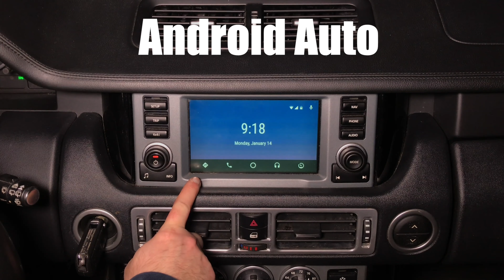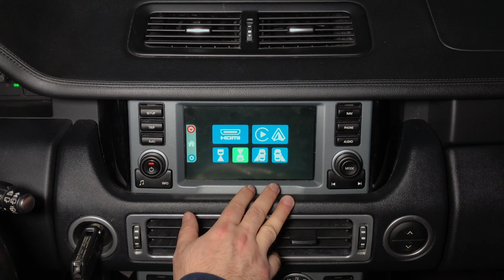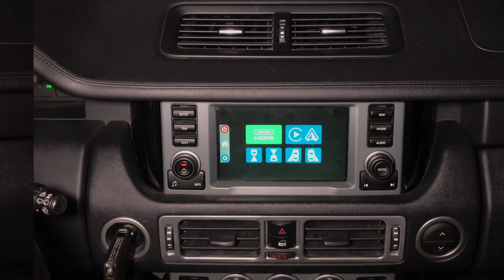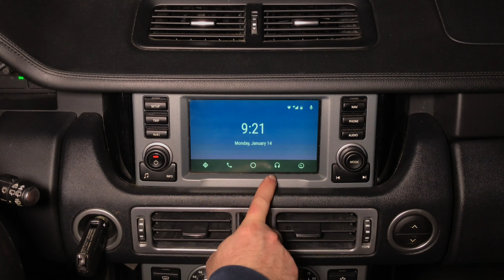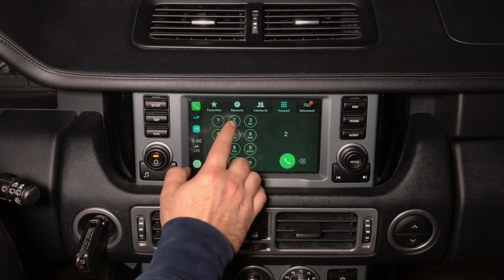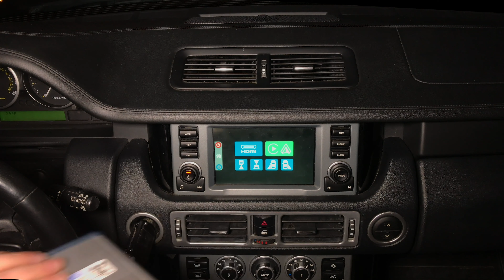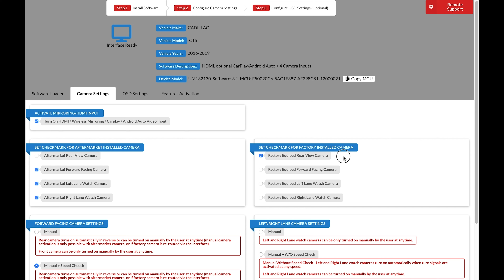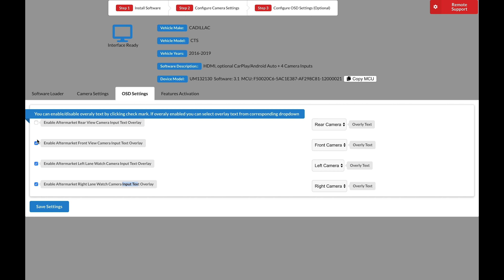Range Rover Screen Mirroring - How To Add HDMI Smartphone Screen Mirroring Land Rover L322 2005-2009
Land Rover Range Rover Screen Mirroring with or without factory navigation 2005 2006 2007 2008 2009 Smartphone Mirroring, Apple CarPlay, Android Auto, Multiple Camera Switching, Navigation Upgrade. - All NavTool products are 100% MadeLand Rover Range Rover L322 In The USA - Compatible vehicles with just color screen or navigation.

Compatible vehicles with just color screen or navigation
Compatible vehicles with Land Rover Range Rover L322

Interface Features:
please note not all features are shown in the video
-Add Smartphone Mirroring
-Add Apple CarPlay
-Add Android Auto
-Add Modern GPS Navigation

you can add HDMI to vehicles listed below using this interface:

add HDMI to Land Rover Range Rover L322 2005
add HDMI to Land Rover Range Rover L322 2006
add HDMI to Land Rover Range Rover L322 2007
add HDMI to Land Rover Range Rover L322 2008
add HDMI to Land Rover Range Rover L322 2009

you can add Mirror Link HDMI Screen Mirroring to vehicles listed below using this interface:

add Mirror Link to Land Rover Range Rover L322 2005
add Mirror Link to Land Rover Range Rover L322 2006
add Mirror Link to Land Rover Range Rover L322 2007
add Mirror Link to Land Rover Range Rover L322 2008
add Mirror Link to Land Rover Range Rover L322 2009

To avoid confusion with brands that sell repackaged products and have similar names to NavTool brand please read disclaimer below.

Please keep in mind NavTool brand is the only original video interface manufacturer since 2002.

NavTool products can be installed with combination of most existing equipment.

This interface is compatible with almost all possible product combinations. if vehicle is equipped with apple carplay and beat sonic you can bypass your car audio with a car solution that has carplay or car-solutions interface. Vehicles equipped with Chevrolet MyLink and coastaletech with DVD player or DVD bypass. it is also possible to do DVD in motion aka DVD while driving. We are also compatible with other brands like gm lockpick for gmc intellilink equipped vehicles that have GMC video in motion bypass. Video signals like gvif and some hdmi adapters for vehicles Infotainment can do lock pick or lockpick with lvds. There is a full compatibility with all mvi and MVI inc video interface such as nav. There are many possible issues when installing this product with repackaged products by naviks from naviks.com take great care if you already have this installed in the car. Our products navtool and navtool carplay from navtool.com are fully compatible with nav-tv. Some pac-audio screen mirroring interface don't have tv free video bypass or video in motion. Video in motion bypass and video while driving aka vim should only be used when off-road. Waze is great to beat traffic.